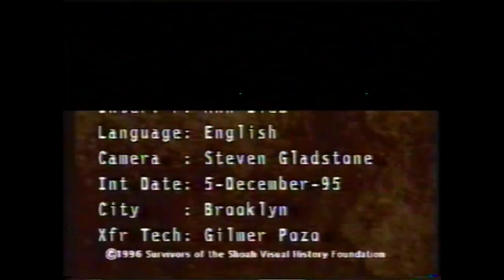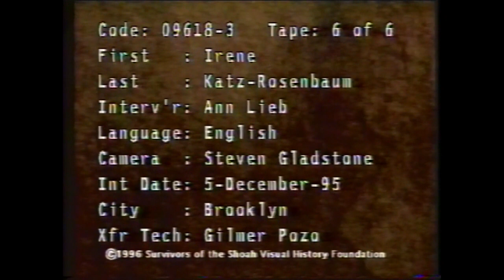Survivors of the Shoah - Irene Rosenbaum - December 1995 - Part 4